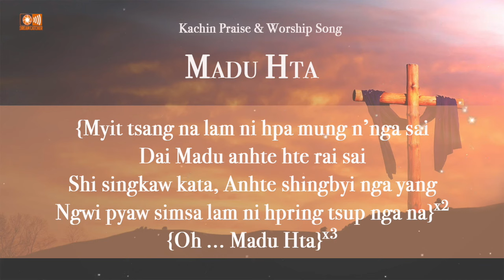Madu Hta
Ka Shalat : Ah Sam
Hkawm : Nor Ni